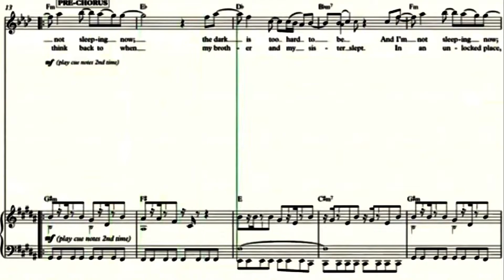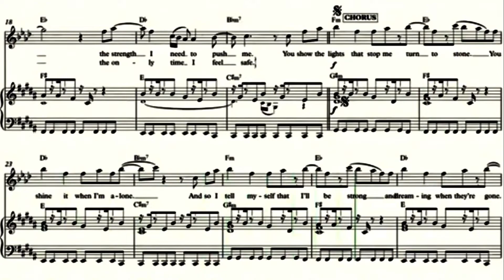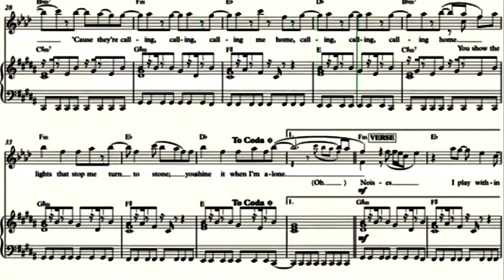Ellie Goulding Lights Alto Sax Sheet Music HD Audio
Aquí esta este video de alto sax con partitura , y ya  lo había subido , pero no se apreciaban bien las notas  , y el sonido no era de muy buena calidad este esta mejorado y tiene acompañamiento de sax , espero y te sirva y guste , apóyenme con sus likes y comentarios , si eres nuevo suscríbete . Saludos !!!